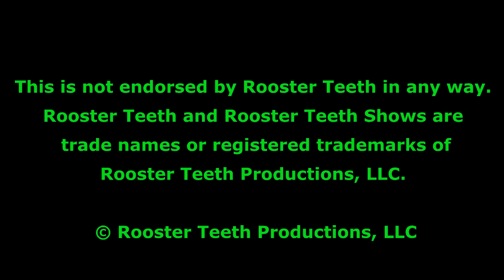RT How-do-words-good? [192]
Timestamps:

Podcast #580 - 26:34(gavin confused himself), 41:31(yohlk)

Always Open #125 - 33:59(exiest/exist)

Minecraft #404 - 21:32(damn it good)

Halo Reach: LASO (Part 6) - 0:20(first flub), 35:10(noodles=needler)

This Just Internet #3 - 5:25(are they dank?)

Why Are There SO MANY Tanks?! - Left 4 Dead 2 - 46:07(shot, no left)

WHO Found A Satanic Temple? - CHUMP - 7:48(ryan talks no good), 35:02(stopped so stop)

Playing Lego Star Wars with Michael - 2:43:00(yellow =/= green)

Minecraft: Ep. 73 - Galacticraft Part 2 - 9:51(michael double flub)

Fails of the Weak: Ep. 103 - 1:08(kaaara)

Podcast #580 - 42:14(drunk barb), 45:32(peanut butter with peanut butter), 1:06:36(over mosterated onion), 1:24:22(we're done)

Podcast #581 - 21:33(tri-core), 24:06(medi-shin), 27:16(all of them), 30:30(american barb), 58:49(soundboard), 1:00:00(dad)